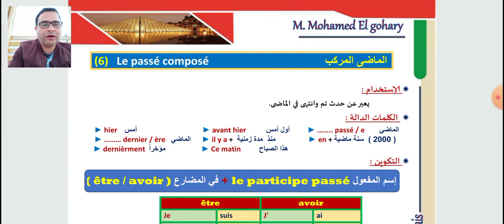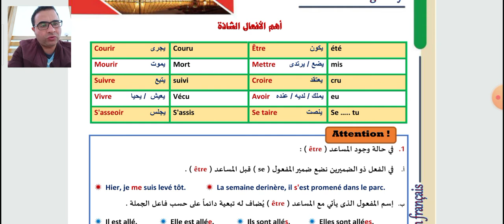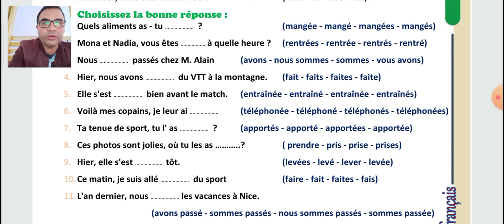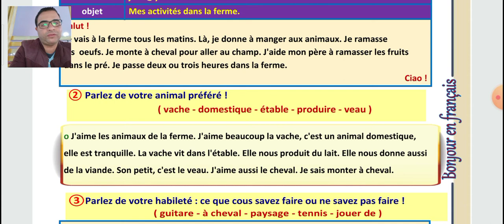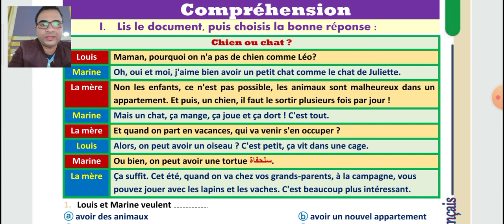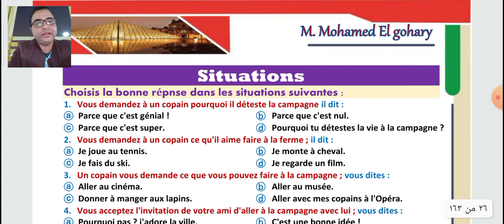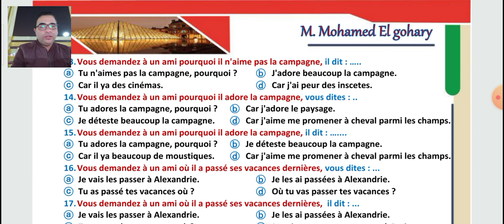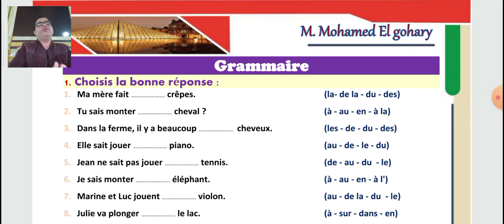شرح زمن الماضى المركب. leçon 1 / الوحده 3.فرنساوى 3 ث